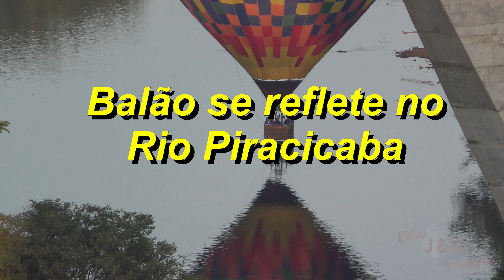Balão sobre o Rio Piracicaba 4K UHD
Balão se reflete nas águas do Rio Piracicaba. Gravação em 4K - UHD. Maio de 2018. Música executada pela equipe J&G em teclado Yamaha. Para obter arquivo 4K para assistir emTV com imagem 4K, entrar em contato com J&G Vídeo Produções.